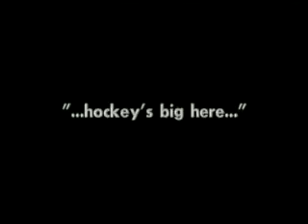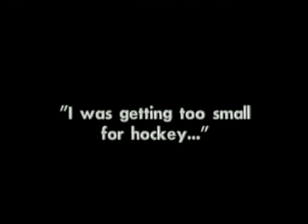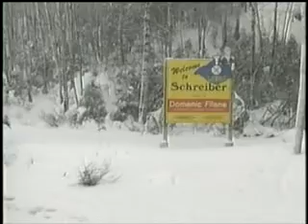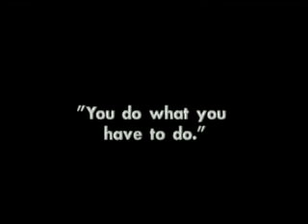Personal Best Domenic Filane's father Cosimo is featured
TV show "personal best" featuring Domenic's Dad Cosimo Filane and is invlovement in the sports of Hockey Boxing and Figure Skating as well as singing.